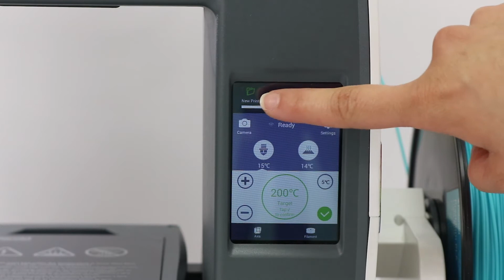3D Yazıcıda Düğme Kutusu Yapım (Craft Sewing letterA)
Ürünlerimiz ve daha fazla bilgi alabilmek için sitemizi ziyaret edebilir ve siparişlerinizi kolaylıkla oluşturabilirsiniz.